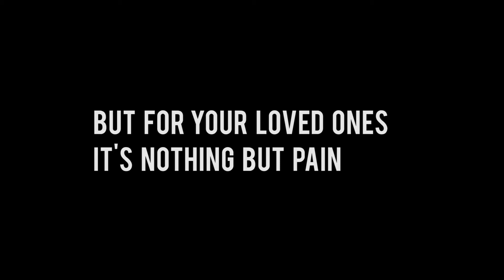A Family's Fortune || The Impact of Gang Life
Alisha, 21, from Forest Hill, wants to show the impact that gang life has on families.